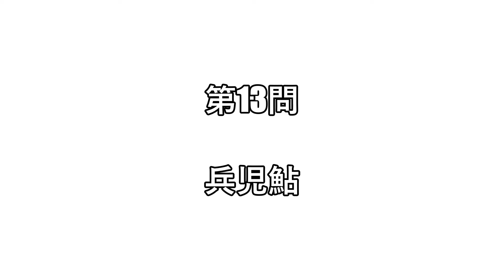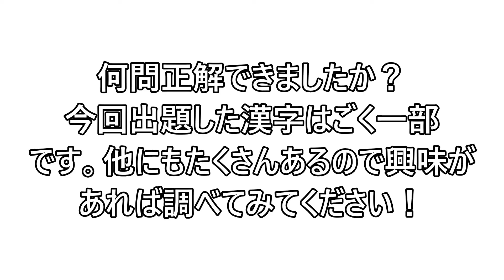広島マリーナホップ 魚の名前漢字問題！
当館で飼育している魚20種類の名前を漢字で出題します！
皆さん何問読めるか挑戦してみてください！